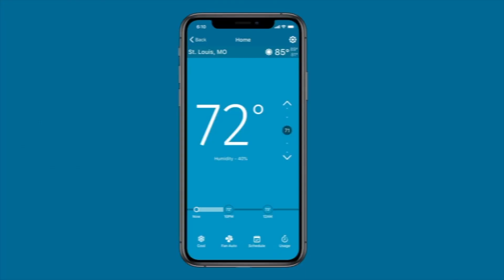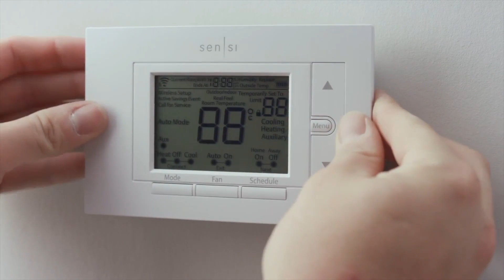Ameren Missouri, Emerson Electric offering free smart thermostats for limited time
Ameren Missouri and Emerson Electric Co. are giving away a limited amount of Sensi smart thermostats they say will help lower heating and cooling costs for customers.